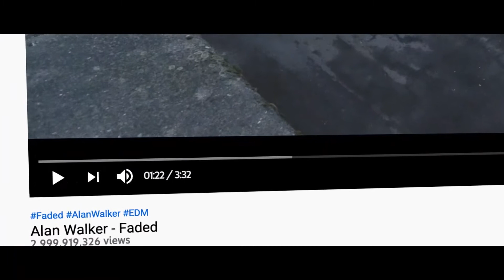Alan Walker - 3billion Teaser